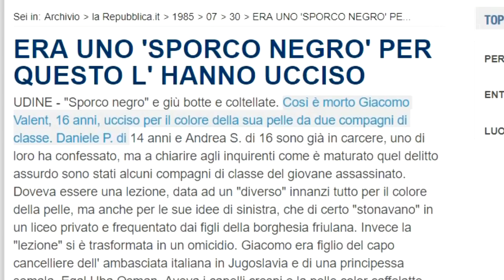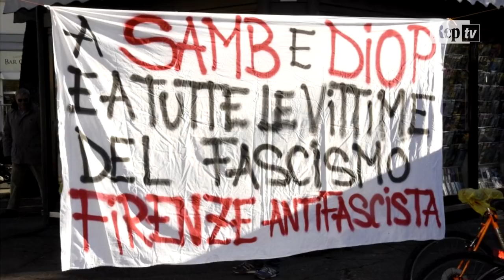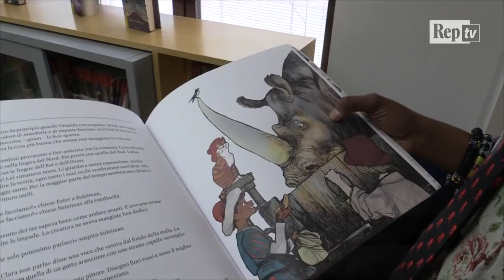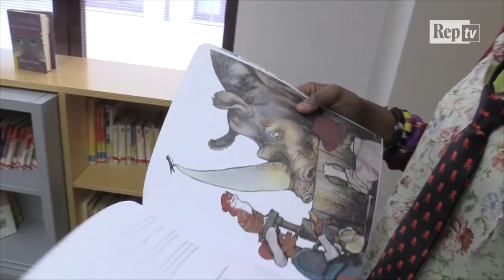Omicidio Diene, la scrittrice Igiaba Scego: "La nostra è una strada lastricata di morti"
Era la notte tra il 21 e il 22 maggio del 1979 quando il somalo 35enne Ahmed Ali Giama veniva ucciso nel sonno. Da allora la storia italiana è costellata da delitti a sfondo razziale. "Giacomo Valent, Jerry Masslo, Abba, Emmanuel, Castelvolturno, purtroppo la nostra strada è lastricata di morti", racconta la scrittrice italosomala Igiaba Scego. "Cosa è cambiato negli anni? - prosegue - Oggi il razzismo viene cavalcato dai media e da alcuni settori della politica. Questo ha cambiato radicalmente l'empatia che si può avere verso l'altro".di Francesco Giovannetti